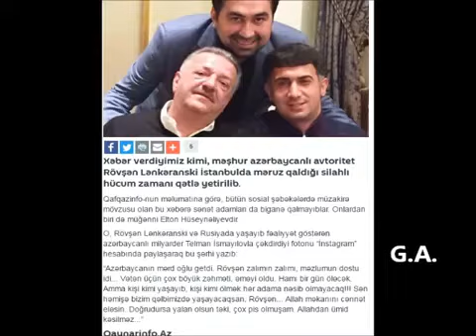Rövşən Lənkəranski ürəklərdə hər zaman yaşayacaq